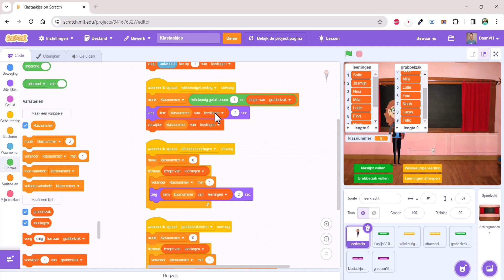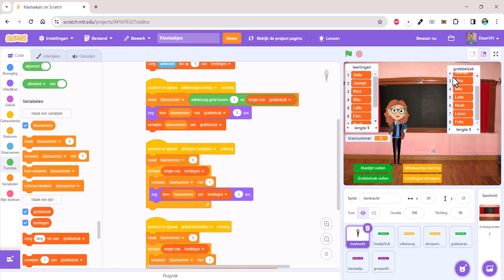Scratch - Lijst kopiëren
Deze video is een onderdeel van gratis zelfstudiecursus Programmeren: Scratch. Bekijk de volledige cursus op het MOOC-platform